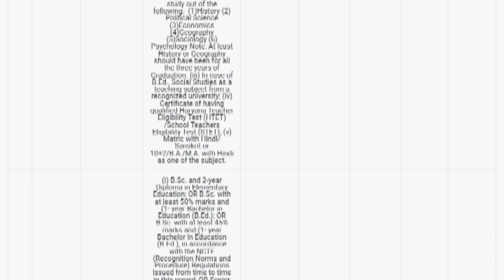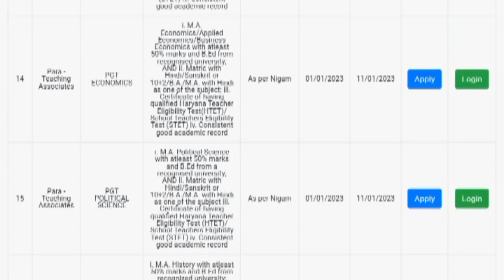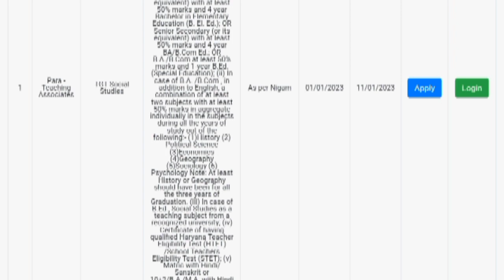नये साल पर बड़ा धमाका haryana Kaushal आई 23 प्रकार की नई भर्तियां जल्दी भरें फार्म।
Teligram group